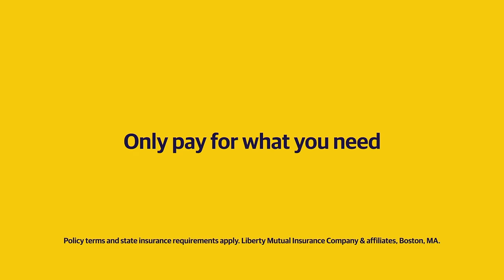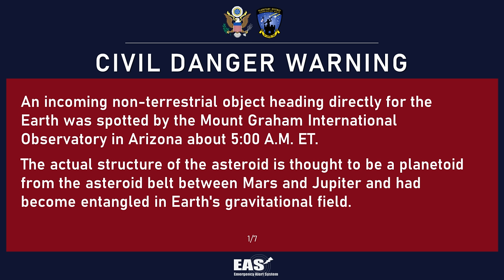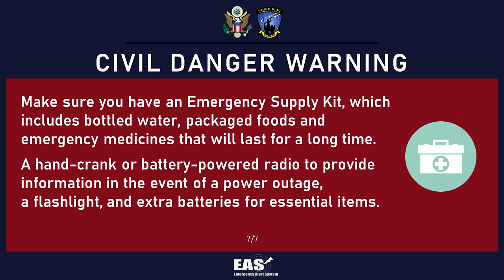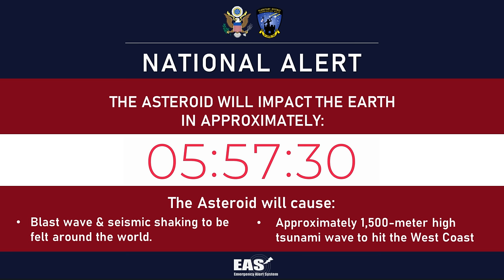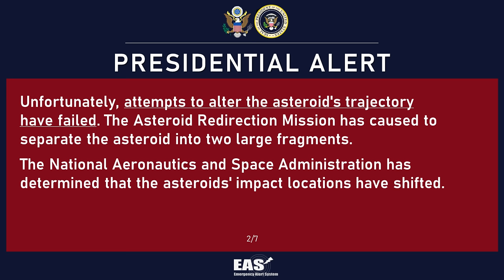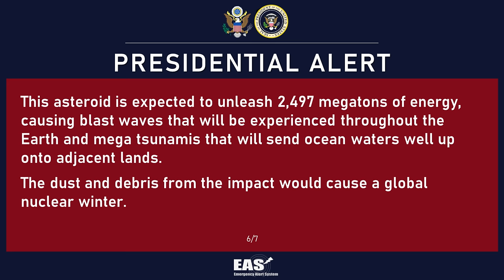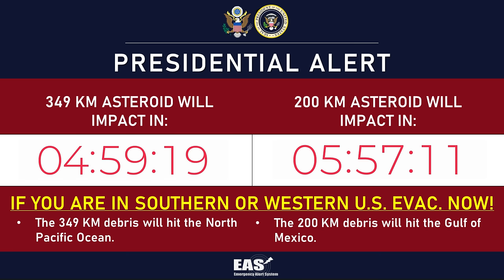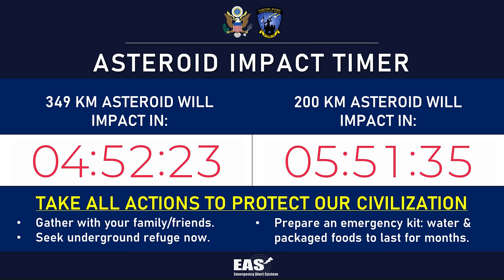End of the World | EAS Apocalypse Simulation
As the earth is about to be hit by a massive asteroid, 4x bigger than the one that killed the dinosaurs. Millions of people will watch the Emergency Alert System deliver the news of the last hours of humanity. The apocalypse will be live.

⚠️ This is a work of fiction. Names, events and incidents are the products of the author's imagination. Any resemblance to actual persons, living or dead, or actual events is purely coincidental.